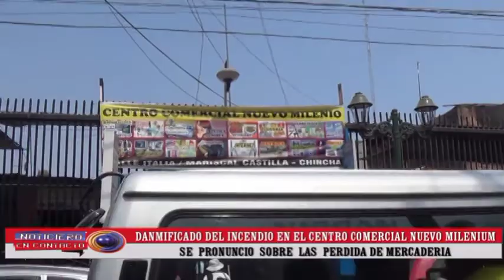DAMNIFICADOS INCENDIO CC NUEVO MILENIUM - CHINCHA 09/04/2015